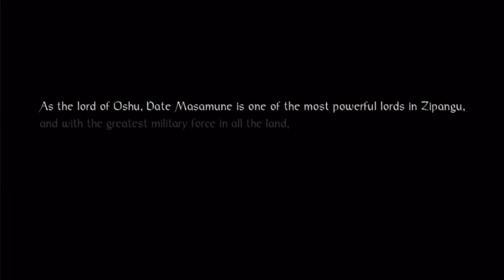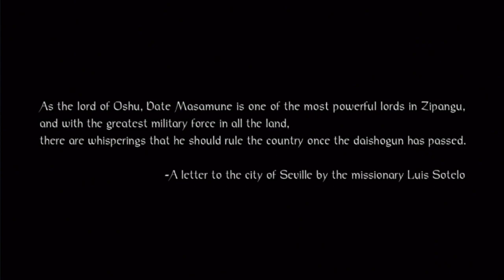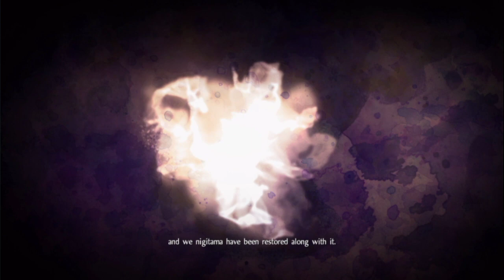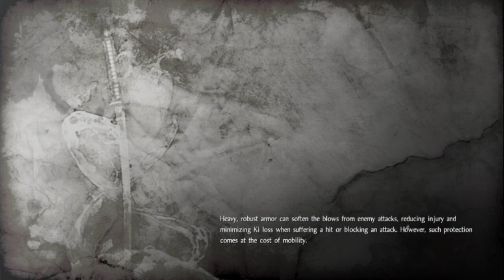Nioh Part 22: DLC with Doc and a Centipede Boss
Whoa, the Nioh 1 DLC takes a giant step up. Can we handle it? ...Well, no, but we get there eventually.